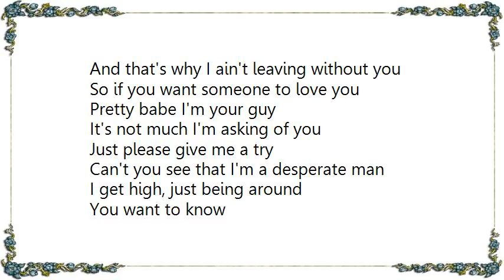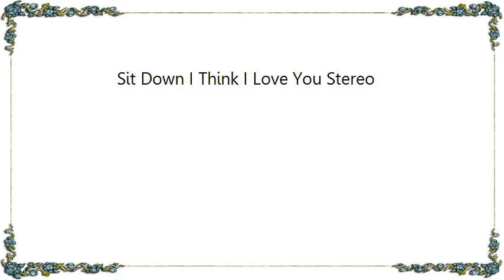Buffalo Springfield - Sit Down I Think I Love You Stereo Lyrics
[Lyrics Buffalo Springfield - Sit Down I Think I Love You Stereo]
Sit down I think I love you
Anyway I'd like to try
I can't stop thinking of you
If you go I'll know I cry

Can't you see that I'm a desperate man
I get high, just being around
You want to know
What they say about the bird in my hand
And that's why I ain't leaving without you

So if you want someone to love you
Pretty babe I'm your guy
It's not much I'm asking of you
Just please give me a try

Sit down I think I love